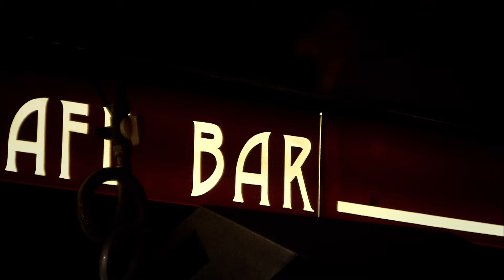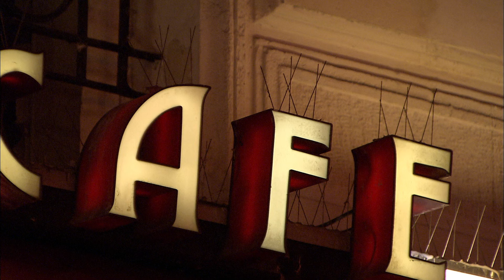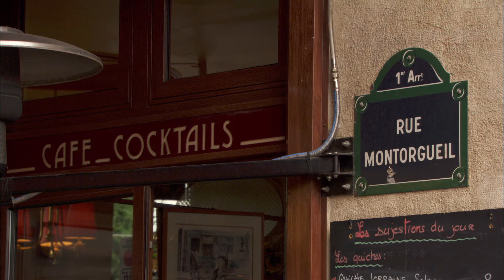Paris 16 - Episode 78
Lorène Maréchal, une jeune orpheline désargentée à la recherche de son père, est propulsée dans la vie de trois riches familles parisiennes : les Cipriani, les Saint-Faye et les Kervadec. Ces trois familles se partagent un empire : Carialis, une compagnie d'armateurs gérée sans scrupules et avec succès. Déterminée à retrouver ce père inconnu, Lorène, idéaliste et sincère, va se heurter à la jeunesse dorée parisienne, un monde d'apparences et de faux-semblants où l'argent règne en maître. Mais derrière les vêtements de luxe et le cynisme de la fortune, Lorène va découvrir des familles déchirées, des vengeances et des secrets, bien loin du bonheur d'être riche que tous veulent afficher.

Episode 78 : Alexia concocte un plan pour reprendre le pouvoir chez Carialis! Au café, la menace plane toujours sur Chris... De leurs côtés, Jade et Victor découvrent qu'Antoine est SDF!